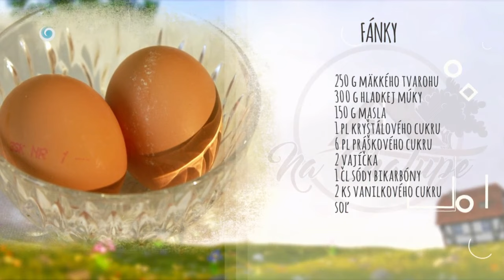Recept na fánky (NA CHALUPE)